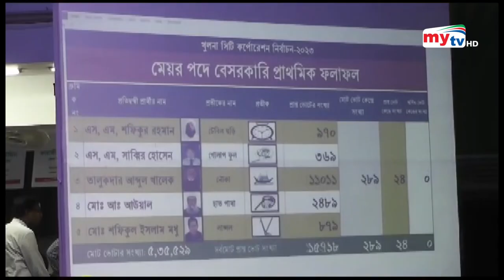বরিশাল ও খুলনায় নৌকার জয় ! | Khulna Barishal City Election | Bangla News | Mytv News